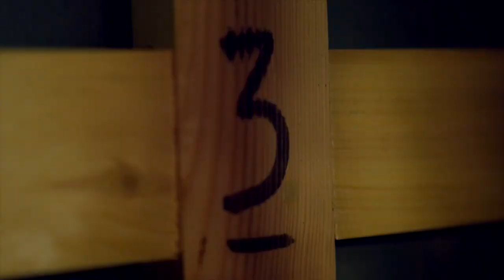Noémie Rocher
Création d'un polyptyque de Noémie Rocher pour la pièce de théâtre "Casanova le pardon" de Christian Rome jouée au Lucernaire . Mise en scène de Jean-Louis Tribes avec Marie-Christine Adam et Alain Sportiello .